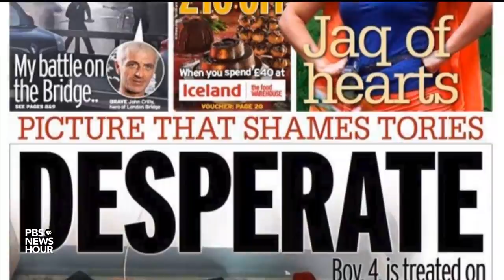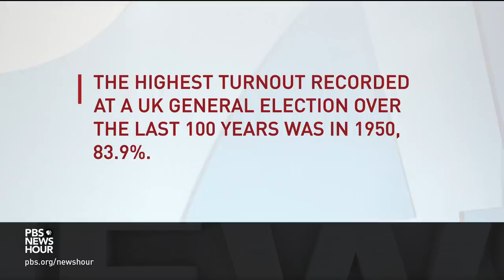Ahead of election, British voters grapple with Brexit, division and distrust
The United Kingdom goes to the polls Thursday in what is being considered the most significant election since the end of World War II. Conservative Prime Minister Boris Johnson needs a clear majority in Parliament to force through a deal for a January Brexit. But as special correspondent Malcolm Brabant reports, British voters have trust issues with both Johnson and Labour rival Jeremy Corbyn.